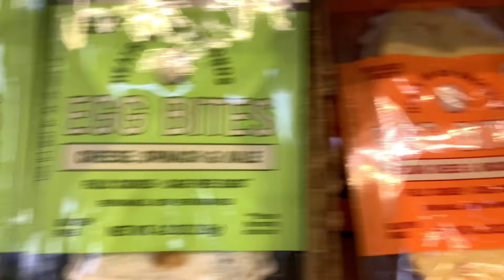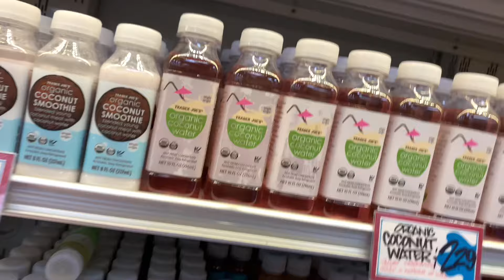Grocery shopping vlog: healthy shopping at Trader Joe's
Hey y'all! For this video, I was looking for some healthier alternatives from eating out so often. I decided to do some grocery shopping at my local Trader Joe's which is known for their organic products. (side note: they're produce and breads go bad quite fast because they don't use pesticides so be aware!) Overall, it was pretty fun to come shop with me :)